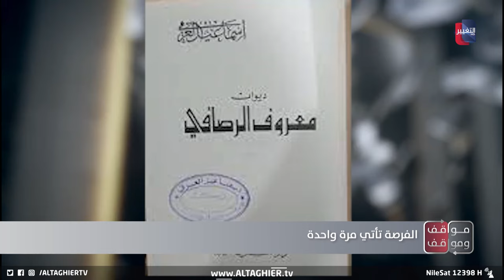إبراهيم الزبيدي يروي كواليس القرار الذي خسره الملايين